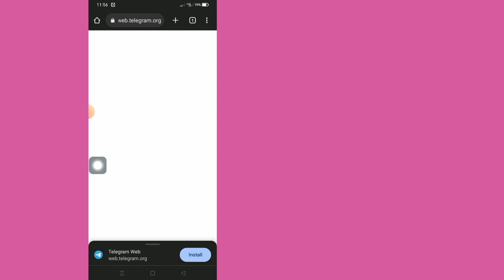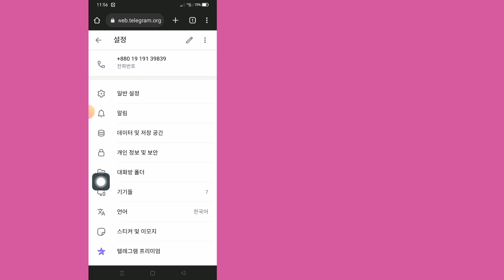Telegram 2023에서 민감한 콘텐츠를 활성화하는 방법(Android 및 iOS) | Telegram Sensitive Settings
이번 영상에서 보여드릴
Telegram 2023에서 민감한 콘텐츠를 활성화하는 방법(Android 및 iOS)

Telegram 2023(Android 및 iOS)에서 민감한 콘텐츠를 활성화하는 방법을 알고 싶다면 동영상을 끝까지 시청하세요. 매우 간단하고 쉬운 과정입니다.

  💛'좋아요' 잊지마세요.